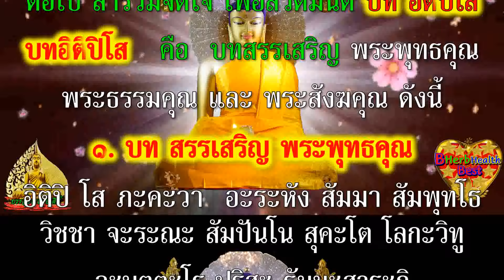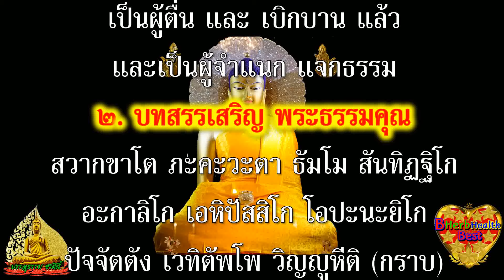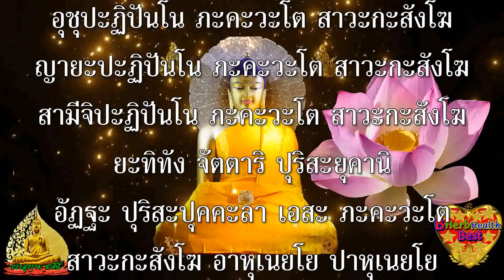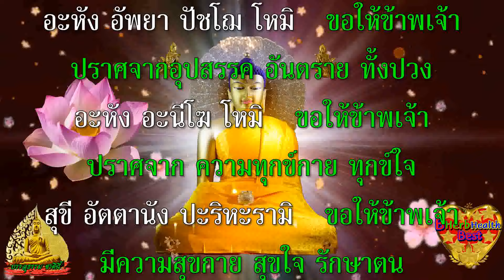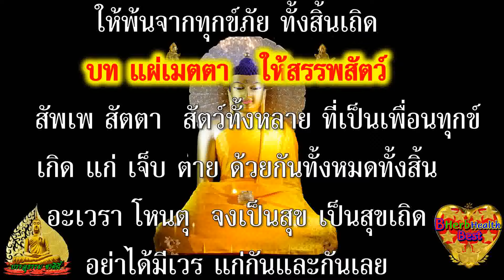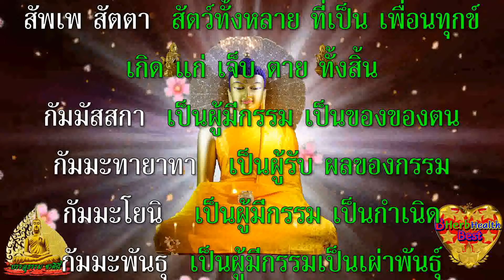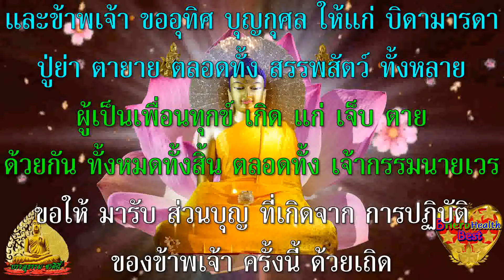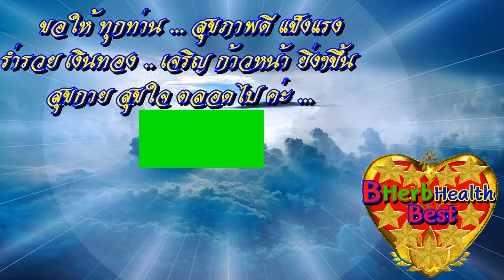วันละ1จบ วันนั้น จะโชคดี สวดมนต์ บทที่วิเศษที่สุด "อิติปิโส" มีคุณวิเศษมาก